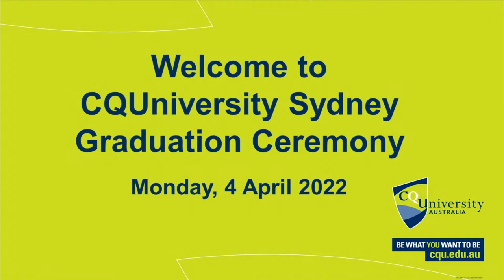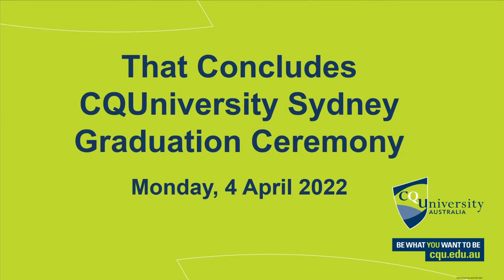CQUniversity 2022 Sydney Graduation Ceremony